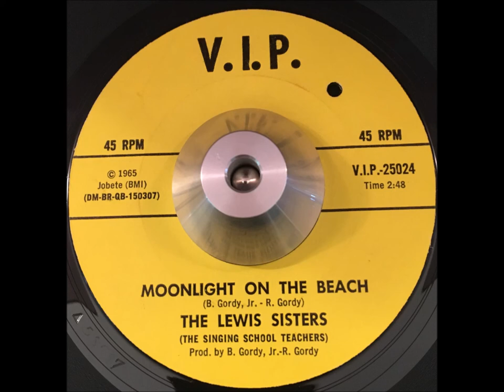Lewis Sisters Moonlight on the Beach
Mid tempo 60's blue eyed soul, this is the flip side to 'You need me' from 1965 and was written by Berry and Raynoma Gordy